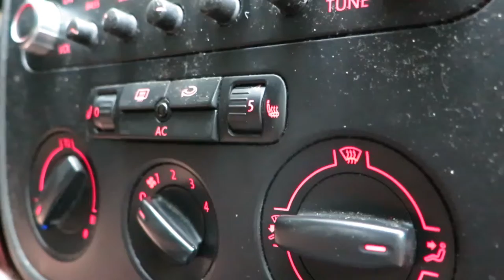HE DID IT!!!